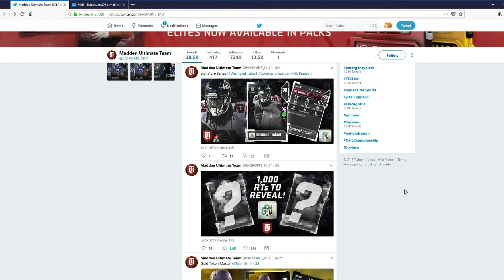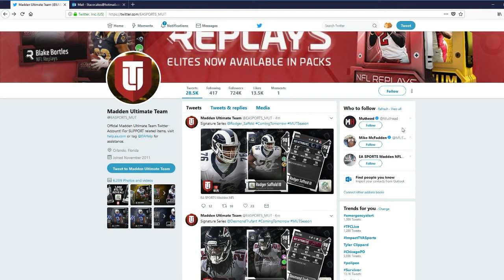Madden 18 New Signature Series Players Tomorrow 98 Overall Desmond Trufant And Rodger Saffold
Here's a video showing you the two new signatures series players coming tomorrow for Madden 18 Ultimate Team.